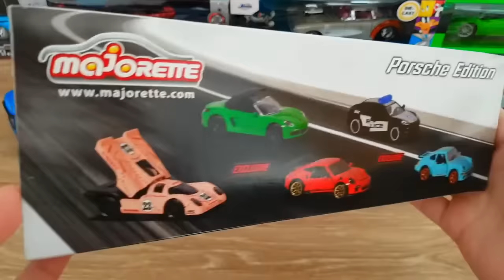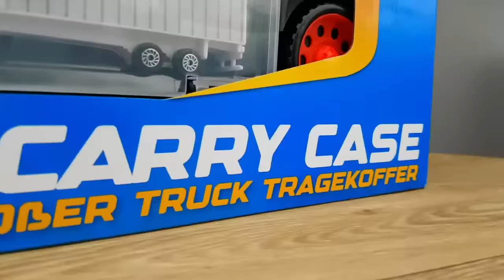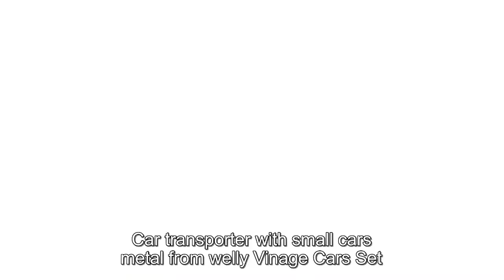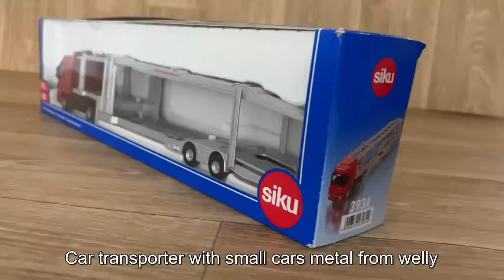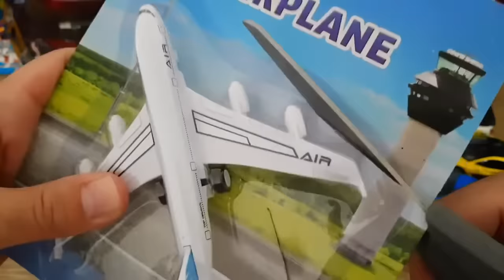Car transporter with small cars metal from welly video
My Channel PAPA Cars is about Cars, Diecast Cars, Car Models, I'm making Short videos about Cars, small models, collector's cars. Unpacking small models of different brands, Cars unboxing from boxes, review car types, showing car by model and showing colored cars model.

Please note:

 • I’m not selling these cars.
 • I don’t own a store.
 • This isn’t a paid advertisement or endorsement for a brand.
 • These are all from my personal collection, and I simply enjoy sharing my love for them with all of you.

Welcome aboard to our diecast car-loving community!